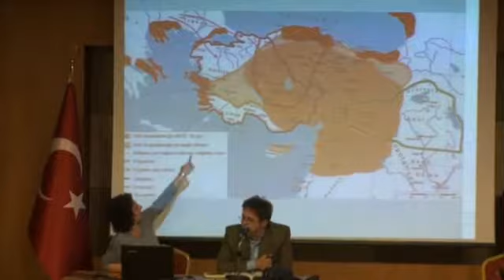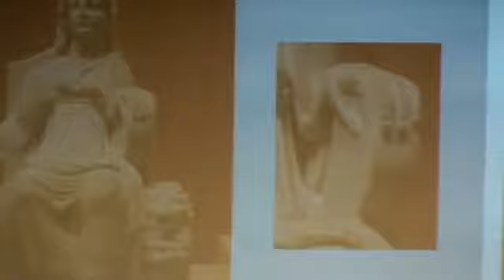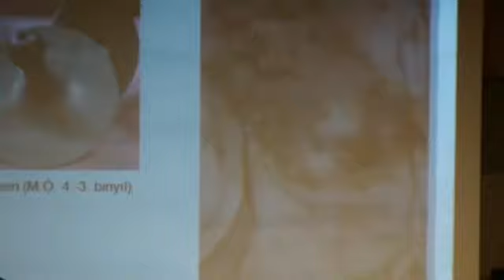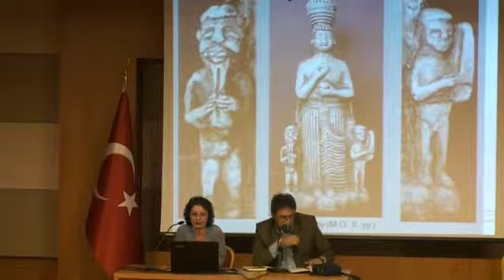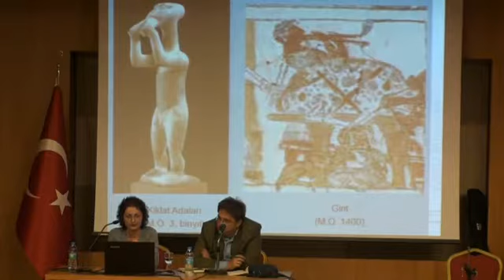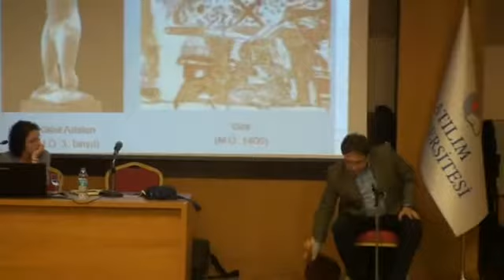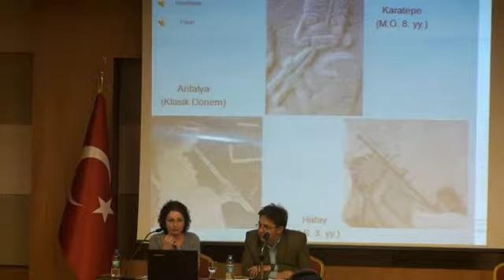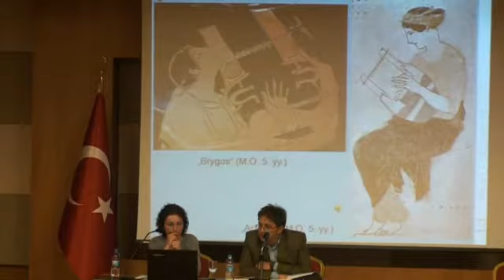Kültürel Etkileşim ve Geleneğin Aktarımı Bağlamında Frig Müziği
Konuşmacılar: Doç. Dr. Cenk Güray, Zeynep Helvacı
Başlık: Kültürel Etkileşim ve Geleneğin Aktarımı Bağlamında Frig Müziği
Konu: Kültürel Etkileşim -- Müzik
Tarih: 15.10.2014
Yer: Atılım Üniversitesi Orhan Zaim Konferans Salonu
Fakülte / Bölüm: Rektörlük